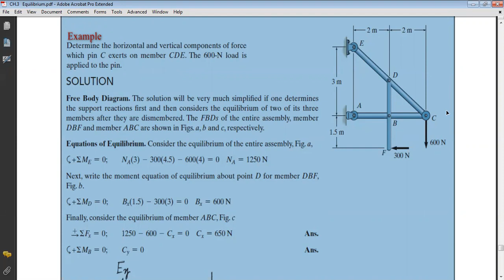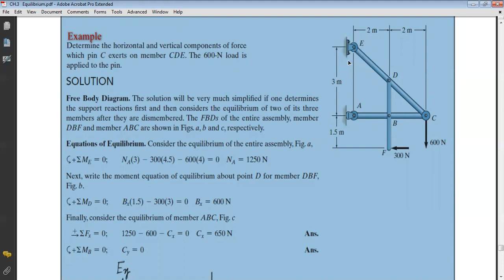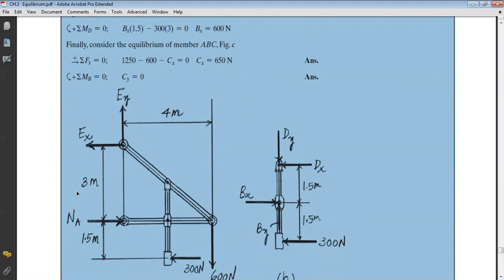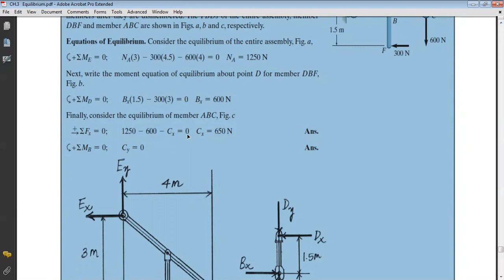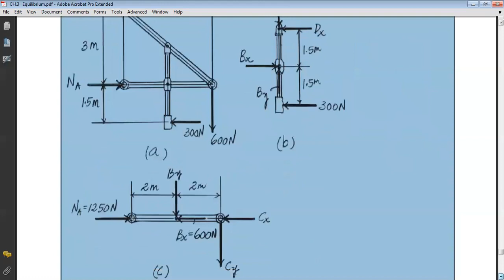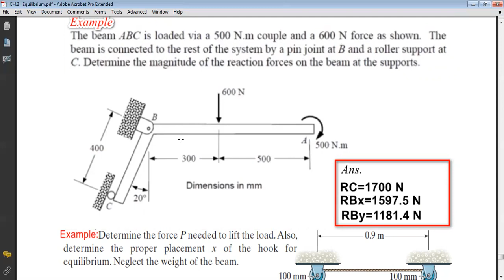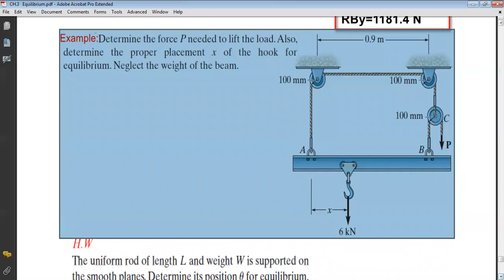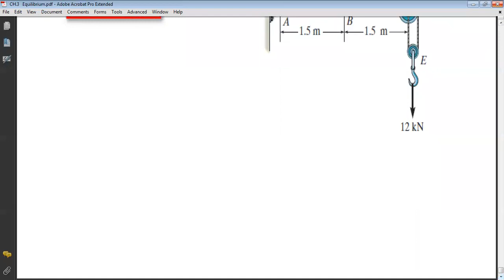Chapter three 9